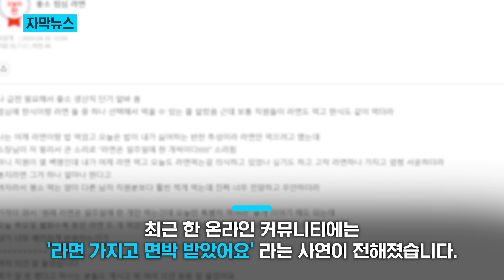"라면 먹지마!" 구내식당서 면박 받은 사연 / KNN